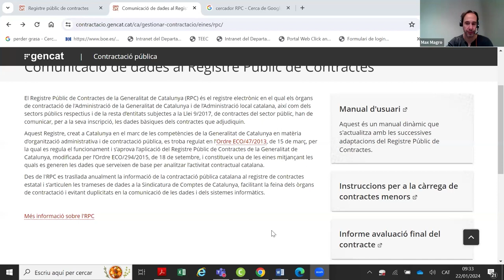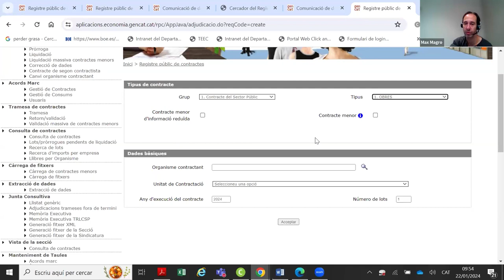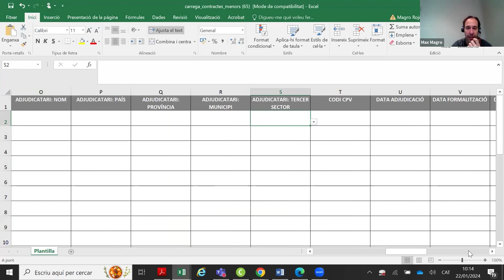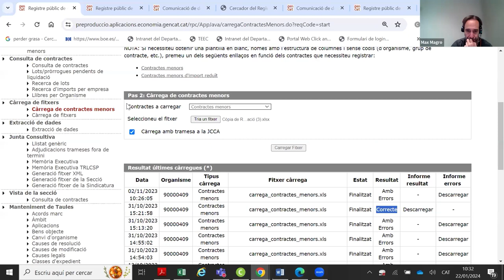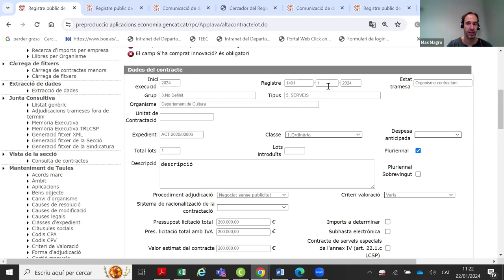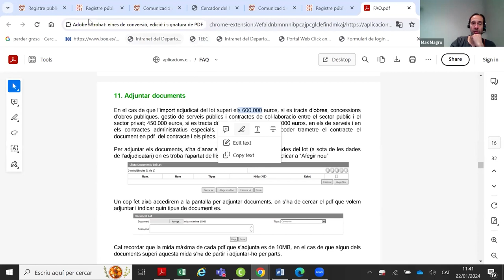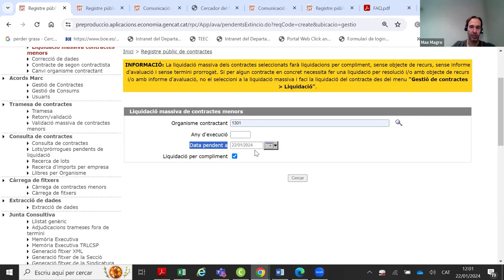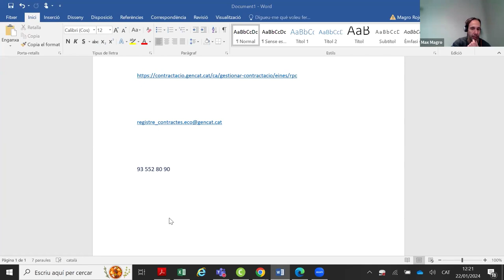Jornada d'introducció al Registre públic de contractes RPC per a usuaris no iniciats (22/01/2024)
PRESENTACIÓ
El Registre públic de contractes (RPC) és l'eina que permet la inscripció tant dels contractes que s'adjudiquin i que estiguin subjectes a la legislació de contractes del sector públic, com, si s'escau, de les modificacions, les pròrrogues, les variacions de terminis o de preus, l'import final i l'extinció, per tal de complir la normativa vigent. És vigent a l'Administració de la Generalitat de Catalunya i les entitats incloses en el seu àmbit d'aplicació, així com a les entitats de l'Administració local i els ens, organismes o entitats del seu sector públic.
El curs s'adreça a usuaris inicials de l'RPC dels òrgans de contractació amb pocs coneixements de l'eina, i té per objectiu donar a conèixer els usos del Registre públic de contractes i el procediment de tramitació dels expedients de contractació.

OBJECTIUS
Conèixer l'eina del Registre públic de contractes per a nous usuaris, de forma pràctica.

PROGRAMA
- Funcionalitats de l'RPC
- Exposició de novetats
- Repàs dels dubtes i preguntes habituals
- Torn obert de paraules mitjançant preguntes i respostes

PROFESSORAT
Max Magro Rojo, responsable de l'RPC de la Junta Consultiva de Contractació Pública.